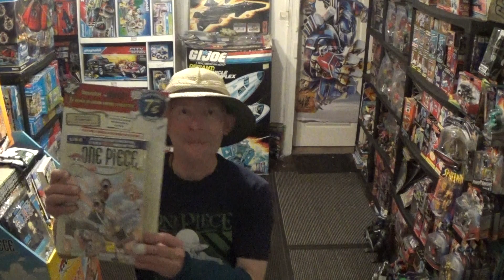ONE PIECE MANGA GRAND FORMAT VOLUME 2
ONE PIECE MANGA GRAND FORMAT DE CHEZ HACHETTE COLLECTIONS VOLUME 2